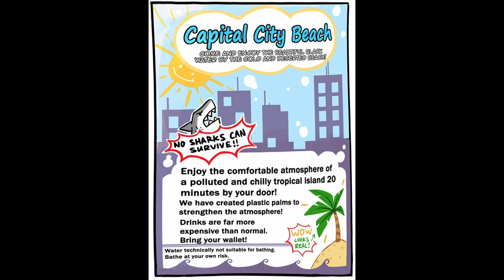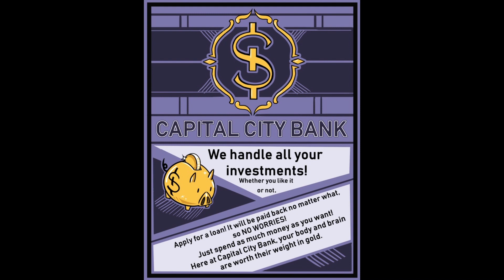Clinic of Horrors #1 Laughing Terror Comic Dubs || Comic DubHub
In a strange city, there is a clinic that will treat the victims of horrific diseases. For a price.

✅ Credit
Follow PokuriMio Instagram: